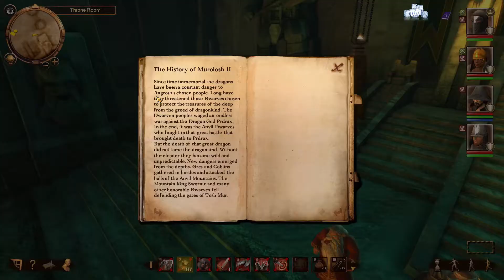Drakensang The Dark Eye HD Gameplay Episode 40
About the game:
Drakensang: The Dark Eye is a 2008 role-playing video game developed by Radon Labs and published by dtp. It is the first video game in The Dark Eye universe since Attic's Northlands Trilogy from the 1990s.
Initial release date: 1 August 2008
Engine: Nebula Device
Developer: Radon Labs
Composer(s): Tilman Sillescu, Markus Schmidt, Pierre Langer
Designer: Fantasy Productions
Publishers: DTP Entertainment, THQ, Techland, Eidos Interactive